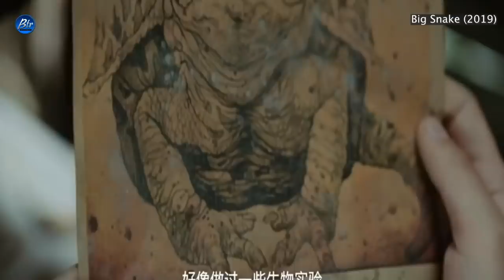పాప కోసం | Big Snake (2019) Film Explained in Telugu | BTR creations